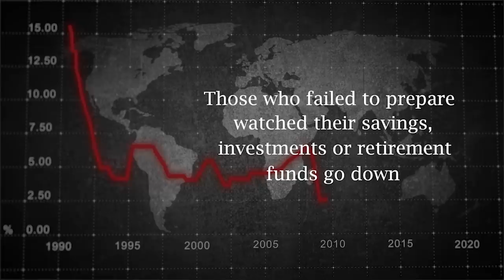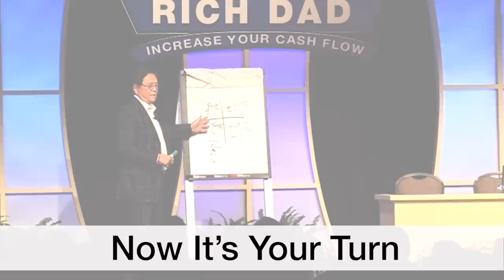Economic Crash Course - Robert Kiyosaki, Kim Kiyosaki, and Chris Martenson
Guest Chris Martenson, the author of the re-released “The Crash Course”, picks up where he left off with his prophetic look at the economy.

The original Crash Course video was released in 2008, followed by the book version in 2011. Considered ahead of its time, today, we are poised for an economic "perfect storm." We need to prepare ourselves. A significant event is coming and the ones with the skills to adapt will succeed.

Hosts Robert Kiyosaki and Kim Kiyosaki and guest Chris Martenson discuss the 3 E’s: Economy, Energy, and Environment. With the 4th “e” being “exponential growth.” Our nation is creating more debt and more fake money. “Money is a marker, a claim. And we are making it faster than ever. But at some point, it breaks. And it breaks badly.”

“We haven’t made any serious plans for how we’re going to control our deficit spending or how we are going to navigate this energy future,” Martenson says. “Europe is a continent of 400 million people. They are energy poor, and they just got into a war with Russia by proxy. What happens when you starve a continent of 400 million? A huge decline in living standards, the driving factors being food and energy.

The reason we aren’t creating a real economy is that we aren’t producing anything. “To produce, you have to have energy. Houses, cars, food. Just scratch a little and you’ll find energy. If you want to have an economy, prosperity comes because we have energy.”

Prepare for social unrest. Have a Plan B. “Ask yourself, what do I know how to do?” says Martenson. The number of people who know how to do things is dwindling.” Learn skills. Grow a garden.